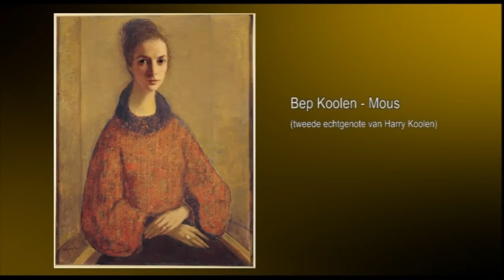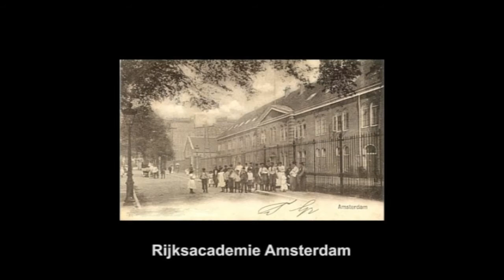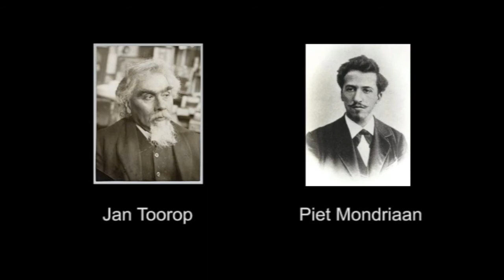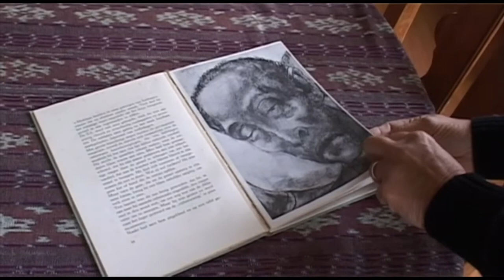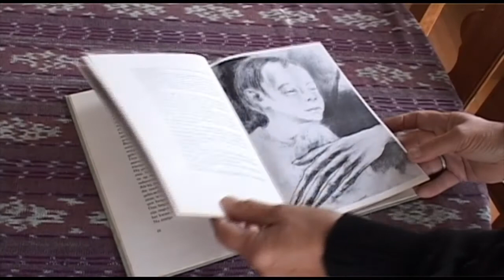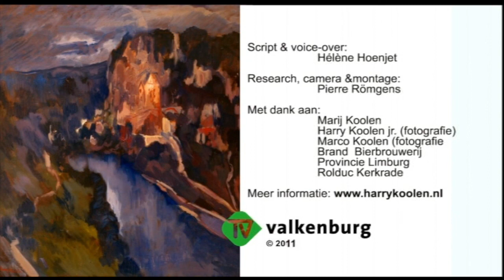In Museum Valkenburg: Harry Koolen - Trouw aan zijn palet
Museum Valkenburg presenteert tot 22 augustus 2021 een tentoonstelling van het werk van de in Meerssen geboren kunstschilder Harry Koolen (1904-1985). Er zullen werken te zien zijn uit museum- en particuliere collecties.  Koolen was een tijdgenoot en vriend van Charles Eijck en beiden startten hun schilderscarrière op jonge leeftijd in het schilderklasje van de Antwerpse schilder Jan Van Puyenbroeck die in de Eerste Wereldoorlog in Meerssen verbleef. Eijck en Koolen vertrokken samen naar Amsterdam om daar te studeren aan de Rijksacademie.
Harry Koolen heeft een gevarieerd, omvangrijk oeuvre nagelaten: portretten, landschappen en religieus werk.

Deze film 'Portret van kunstenaar Harry Koolen' is gemaakt door TV Valkenburg in 2011.